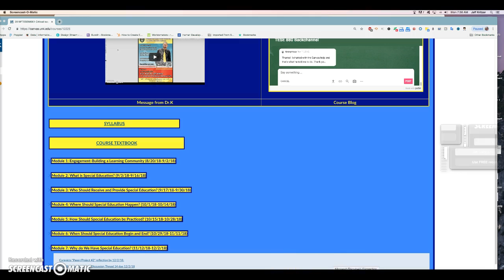TESE 880--Week 14